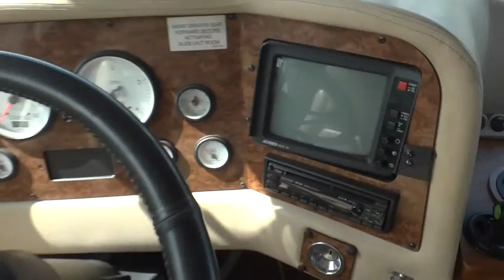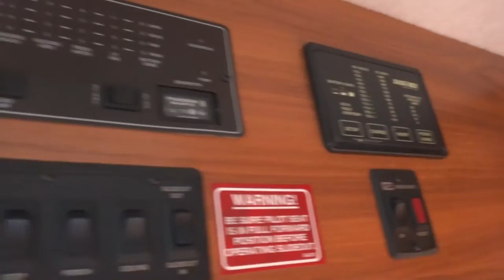2002 Safari Zanzibar 3956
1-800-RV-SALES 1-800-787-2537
2002 Safari Zanzibar 3956

3332 Paul S. Buchman Hwy, Zephyrhills, Florida 33540